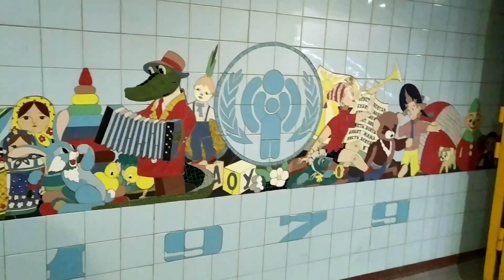Ростовское чудо под землёй. Часть 2.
Ю.Н.Лабинцев руководитель проекта мозаичных панно в подземных переходах Ростова-на-Дону,был лепщиком и плиточником. Ему за ростовские переходы вручили Орден Ленина.
Каждое панно делали от нескольких месяцев до полугода. Работа шла летом и зимой.
Подземные переходы Ростова-на-Дону должны были стать выходами из метро. В 1970 году население города по количеству приближалось к миллиону,но метро нет и по сей день,а красивые переходы есть и радуют людей.

Музыкант:Soundscape